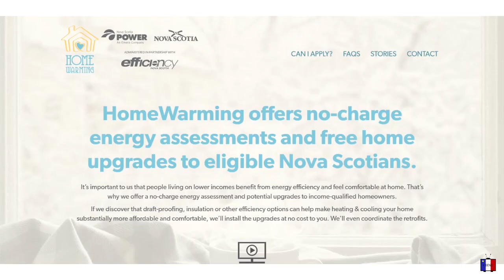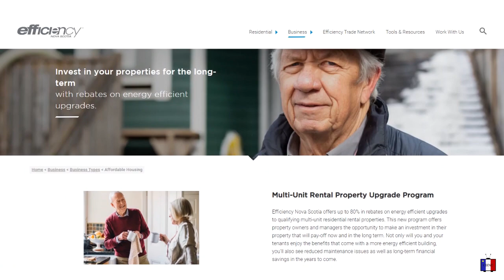News from February 21 to 28 - Chéticamp and Surrounding Areas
News from February 21st to the 28th 2021 for Chéticamp and surrounding areas:

- New premier Iain Rankin’s first week in office.
- Vaccine delivery update from Dr. Strang.
- The Société-Saint Pierre prepares for COVID-safe Mi-Carême celebrations.